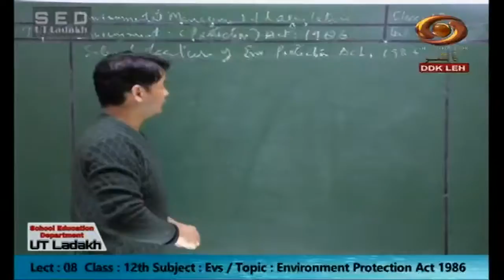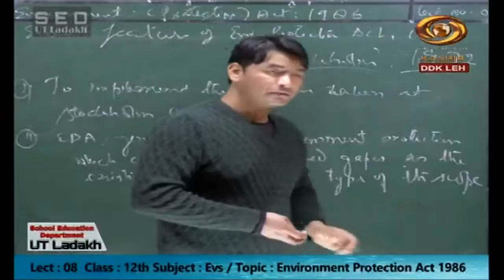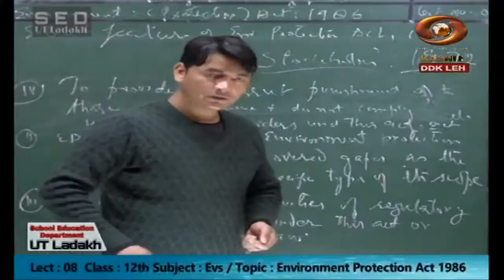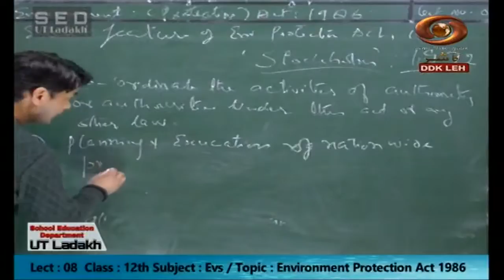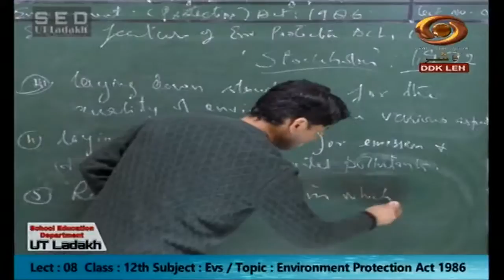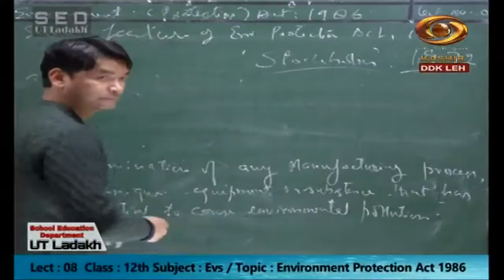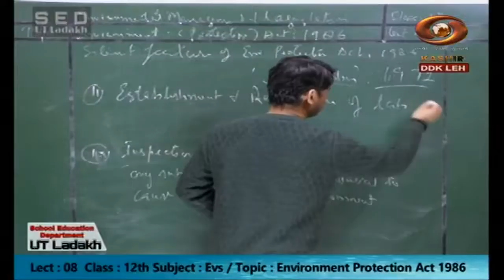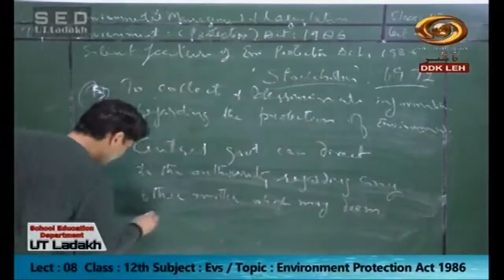Tele Class (Ladakhi) : Environment Protection Act 1986, EVS- Class-12th | 16/10/2020